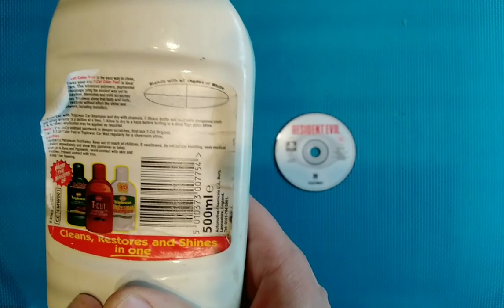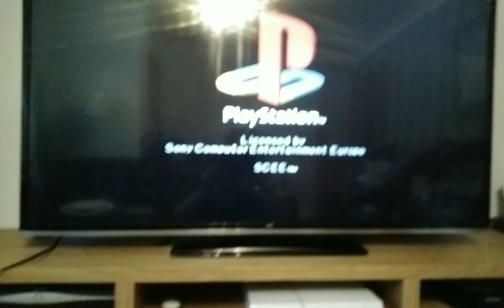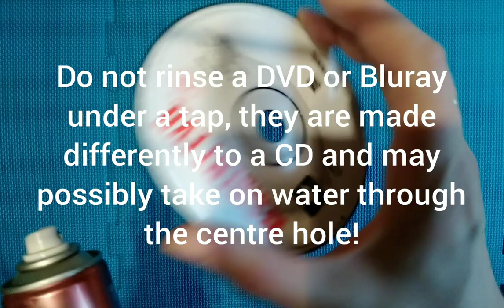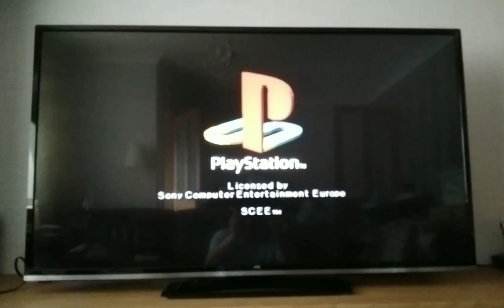remove scratches/resurfacing a PlayStation 1/ PS1 game disc to working condition with car polish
even deep scratches can be removed with this technique, you just have to put the elbow grease in to do it!